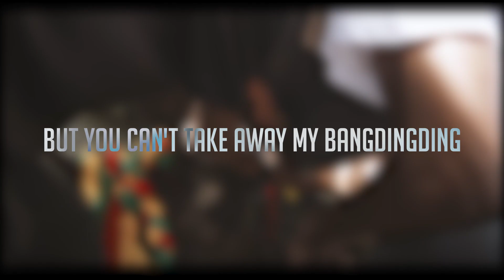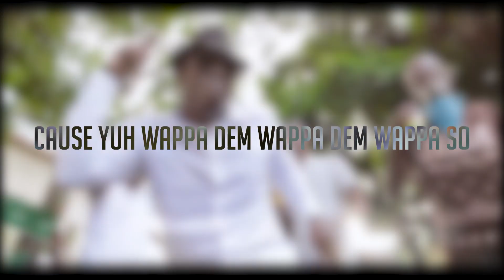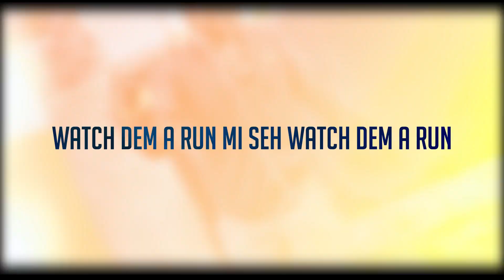King Kong & Eek A Mouse & Irie Ites - Wake up the town (Lyrics Video)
Irie Ites presents :

King Kong & Eek A Mouse & Irie Ites - Wake Up The Town (Official Video)
from King Kong album 'Repatriation'

Video Edited  by Jeremie Nonorgue